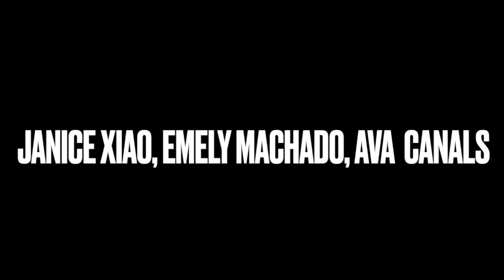Constance McIntyre: Period 3 (3rd iPhone Project)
Students from Dr. Constance McIntyre's HHS 3rd Period Electives Dance Class were assigned to solve the problem for their 3rd and Final STEAM project. capturing movements from their class on their iPhone while establishing movement of the iPhone such as Panning, OTS, etc., within the limited school ground settings.

Students were paired up and directed to capture each others movements. Some of the challenges were the ground, sun, make sure no-one else was focused it the shot, and a limited time-frame (Only one class period) to capture all the required elements issued by te teacher.

After all footage was capture, student had another class period to learn the iMovie app, edit with the following elements and airdrop for review.

1. Background
2. Title
3. Transitions
4. Intro’
5. Outro
6. Lower-Thirds